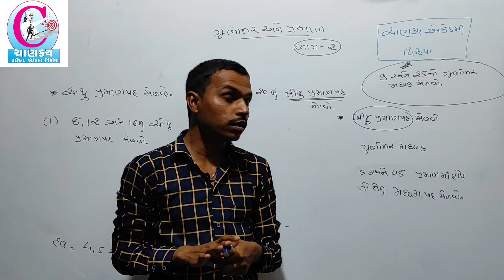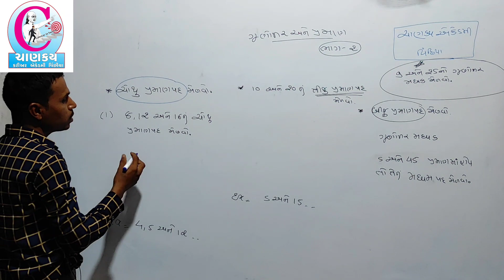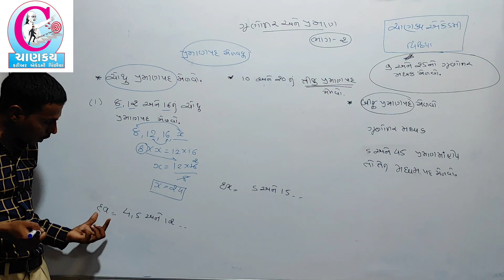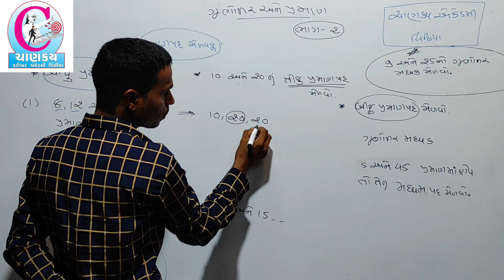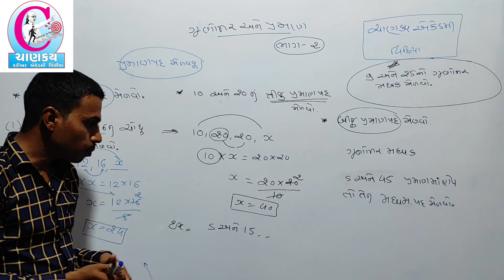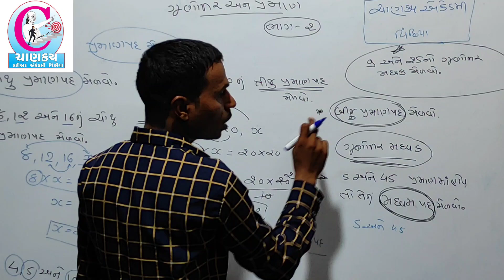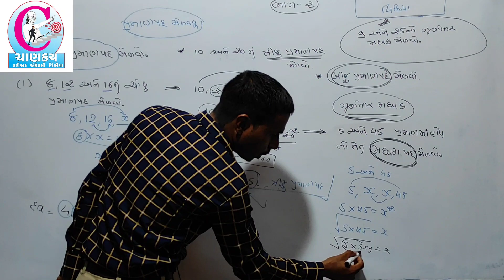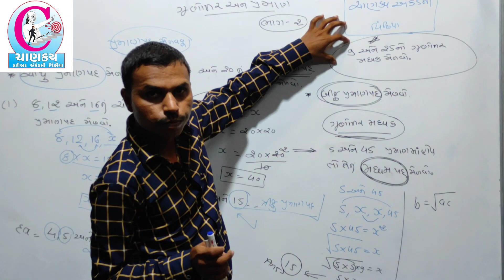ગુણોત્તર અને પ્રમાણ | RATIO AND PROPORTION | PRAMANPAD MELVO | SHORTCUT TRICKS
નમસ્કાર મિત્રો,
ગણિતના રોકડા માર્ક્સ મેળવવા માટે સરળ રીતે ગુણોત્તર અને પ્રમાણ શીખીએ..
આપનો અમૂલ્ય સહકાર મળે તેવી અપેક્ષાઓ..
લી. ચાણક્ય કરીઅર એકેડમી વિંછીયા
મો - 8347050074